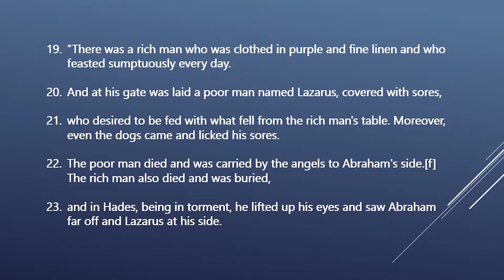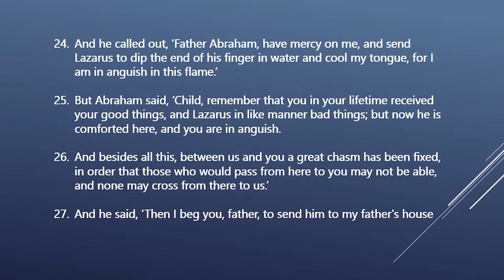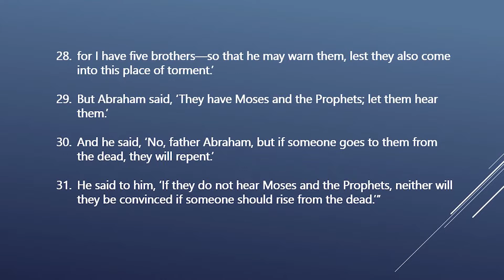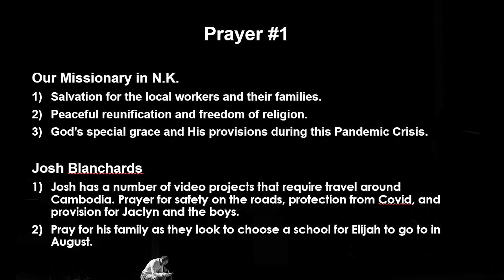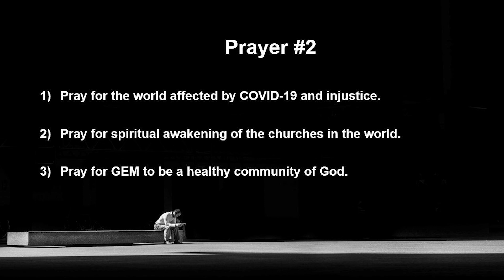Wednesday Prayer Night: 8pm, 7/22/2020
Global Mission Church English Ministry
Wednesday Prayer Night, Pastor Johnny